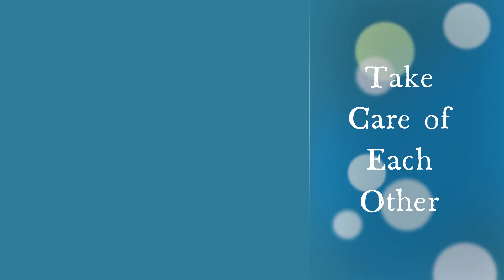Vlogmas 2021 Day 2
Thanks for stopping by and joining me on my daily vlogs through the month of December. I'll be opening my December countdown from @coasttocoastyarnco along my own Super Schitty December countdown, and knitting on my 24-stripe cozy knitter socks!